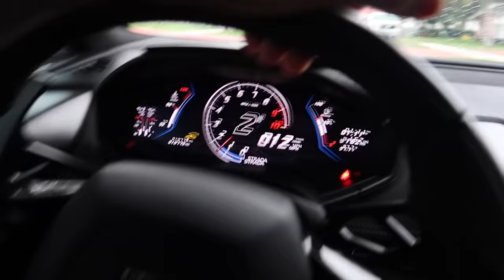The BIGGEST DAY of Orly's LIFE! (Behind the Scenes MUSIC VIDEO)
Hiiii

And to our Gaming Channel 🎮

 🔥 Follow  Us 🔥